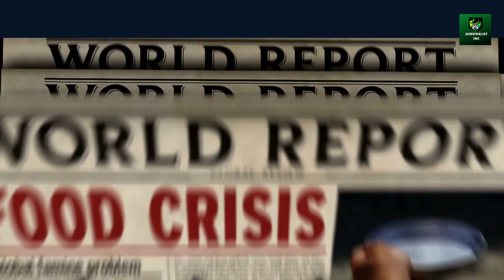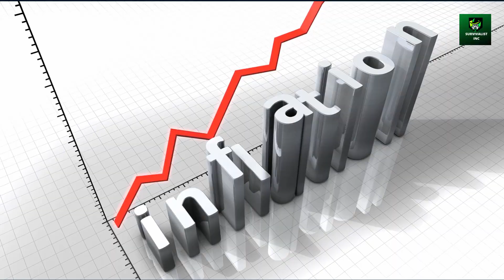T E O T W A W K I.(The End Of The World As We Know/Knew It.)